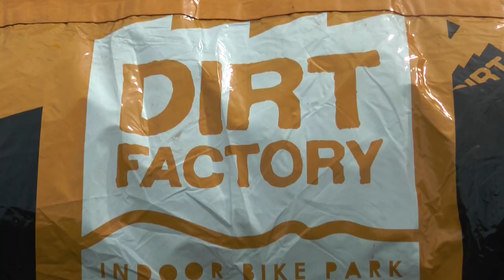Dirt Factory: Indoor Mountain Biking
The Company Dirt Factory plan to open the UK's first indoor mountain biking facility soon in Greater Manchester. On the last weekend of April they hosted an event promoting the idea at Deansgate's Great Northern Warehouse.